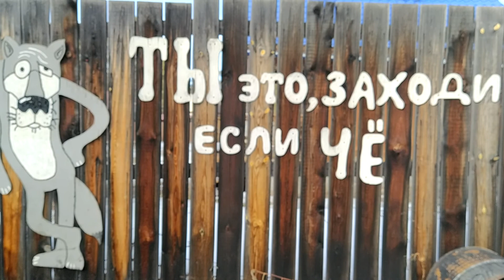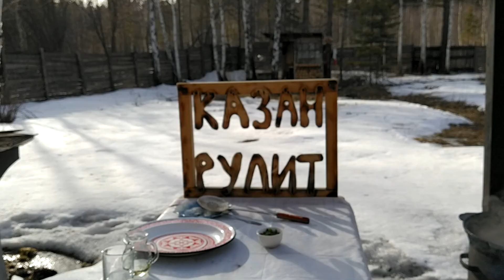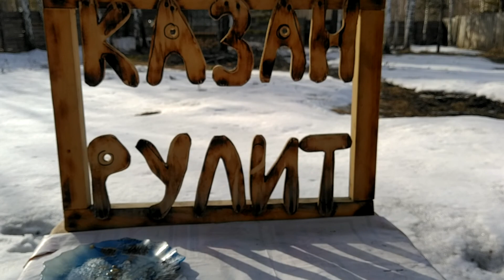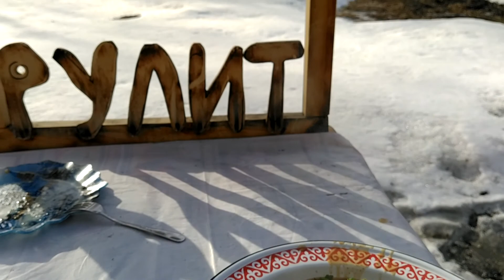ОЧЕНЬ ВКУСНАЯ ЖАРЕНАЯ ПЕЧЁНКА В КАЗАНЕ НА КОСТРЕ С ДЫМКОМ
ИНТЕРЕСНОЕ ПРИГОТОВЛЕНИЕ ПЕЧЁНКИ,ОЧЕНЬ ВКУСНО И СОЧНО!